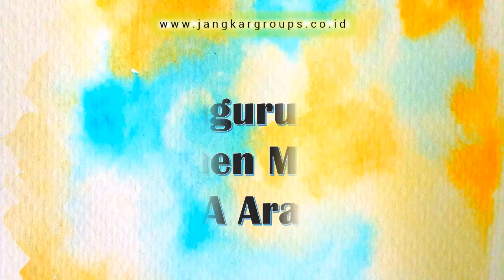Pengurusan Dokumen Menikah WNA Arabia